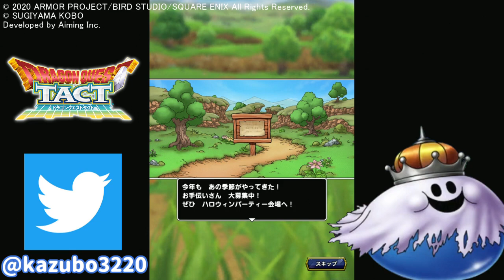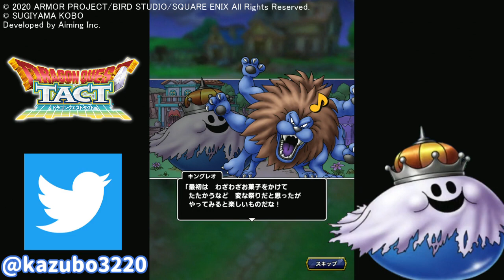ドラゴンクエストタクト #１３４ ハロウィンキングロード 間違ったハロウィン kazuboのゲーム実況